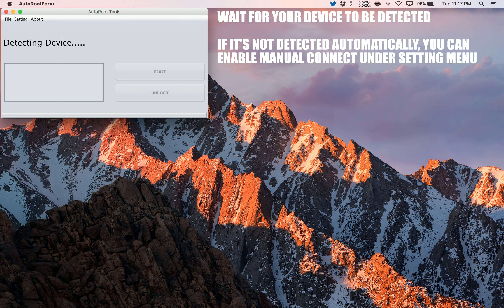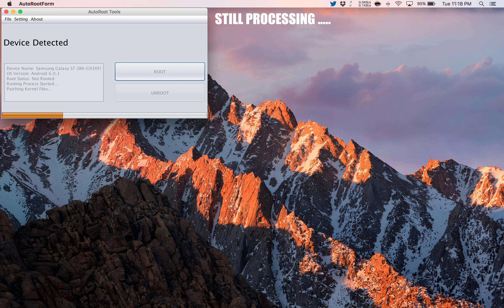How to Root Samsung Galaxy On7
A simple and safe tutorial on How to Root Samsung Galaxy On7.